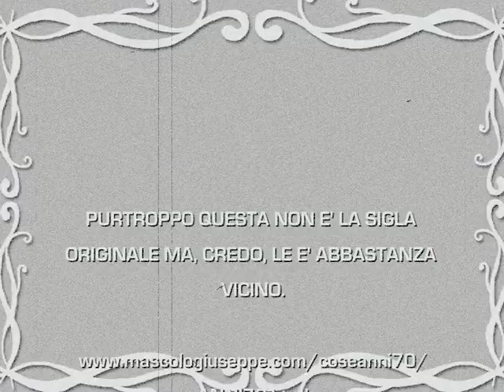aiutateci a ricostruire la sigla di oggi le comiche - le teste matte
Approssimativamente questa potrebbe essere la sigla delle teste matte il programma condotto da Renzo Palmer.

Vagamente ricordo anche un ragtime (forse quello suonato da un altro utente qui su youtube). Ma ricordo pure un trombone che emetteva suoni ridicoli o il pianoforte che faceva la musichetta delle "tagliatelle" (come diceva Marilyn Monroe nel film "quando la moglie è in vacanza"

Approfitto dell'occasione, se amate le cose anni '60 - '70 - '80 per consigliarv il mio blog

oppure, se amate Pulcinella troverete tante cose qui vi ricordo, a questo punto anche il mio tumbler dedicato alle foto in bianco e nero ricolorizzate e, infine, il mio sito web